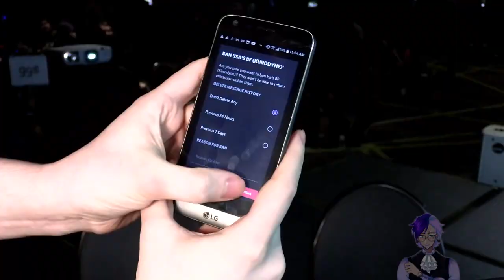Ada Basilisk Commentary Reel 2022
ex-pro melty player available for commentary for any melty game